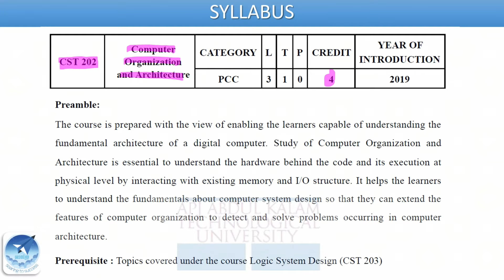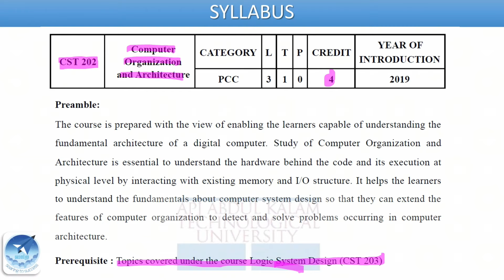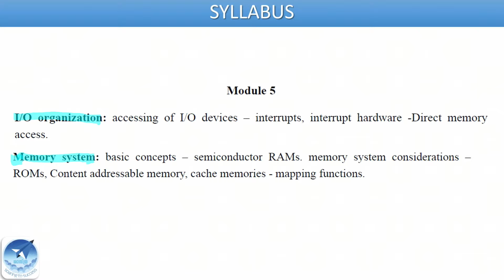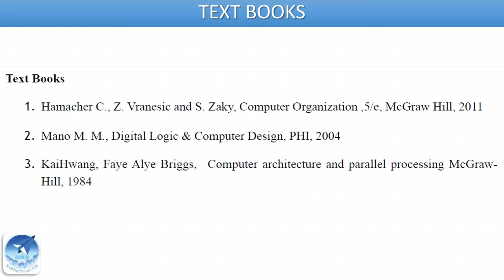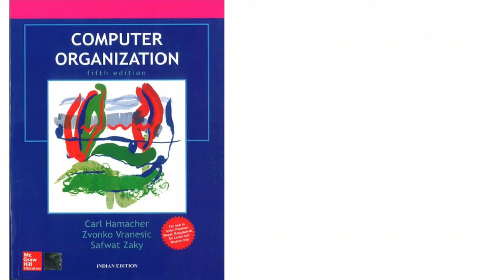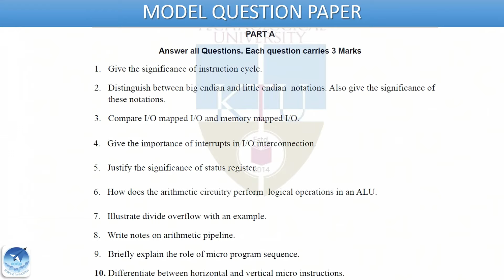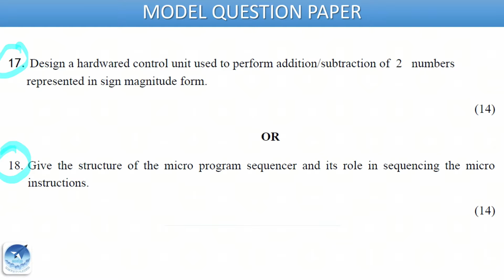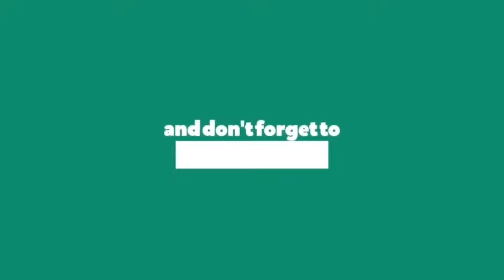Syllabus Introduction | CST202 Computer Organization and Architecture | KTU